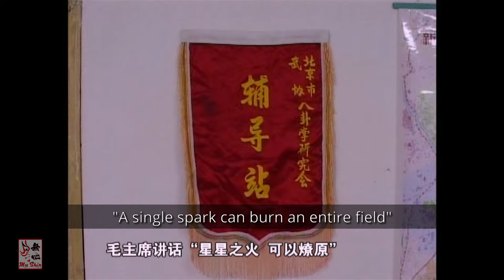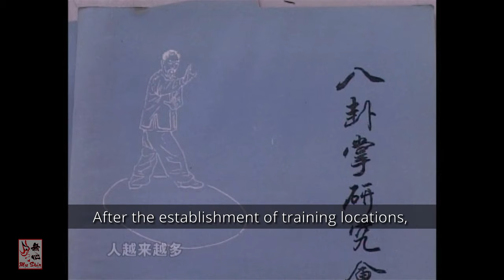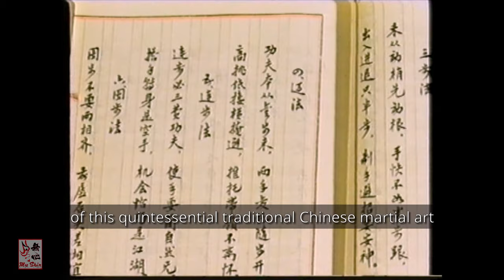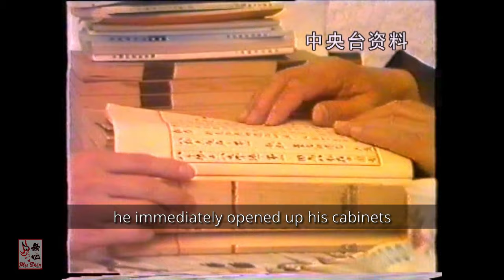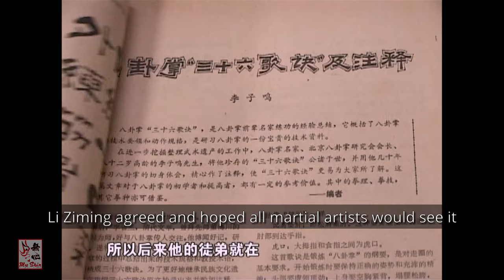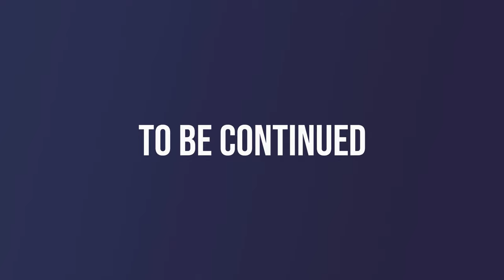The Grandmaster Li Ziming (Bagua Zhang) - Part Three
Part Three of this series covers the establishment of the Beijing Bagua Zhang Research Association, which was established by Li Ziming, and was the first single-style martial arts research association established by the practitioners themselves in China. It paved the way for many such endeavors that followed.

Li Ziming was a 3rd generation inheritor of Bagua Zhang and was one of the last living members of his generation prior to his death in 1993. His contributions to the safe guarding of the art, the unification of the Bagua Zhang community as well as the reconstruction of Dong Haichuan's tomb are acts that the entire Bagua Zhang community is eternally grateful to him for.